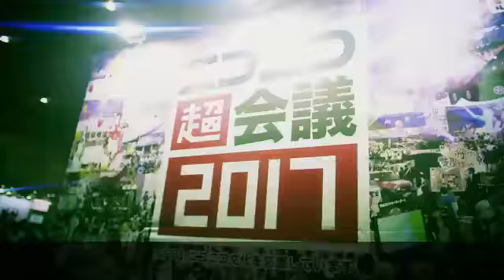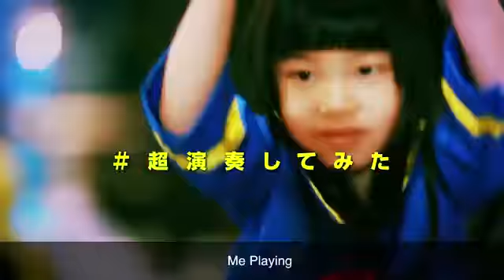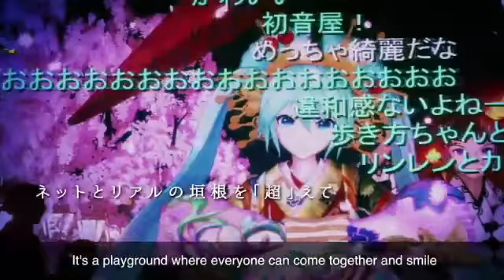Niconico Chokaigi 2018 - Proximamente en G*Nova ep.01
G*Nova estará cubriendo como invitados del evento trayendote todo lo interesante, curioso y genial de este gran evento que celebra la cultura japonesa. No te lo pierdas en el programa debut de G*Nova!!

NicoNico Chokaigi 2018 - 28 de Abril  (10:00-18:00) – 29 de Abril (10:00-17:00) - MAKUHARI MESSE CONVENTION CENTER HALL

Niconico Chokaigi, es el festival anual de la red social de video mas grande de Japón, NicoNico, donde el concepto es recrear el mundo virtual de la red en la vida real en un festival unico donde se mezcla la cultura de Internet con la comunicación cara a cara.
Un evento cultural para todas las edades.